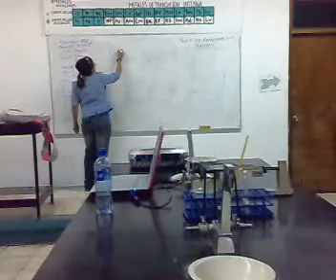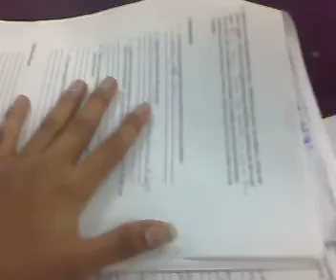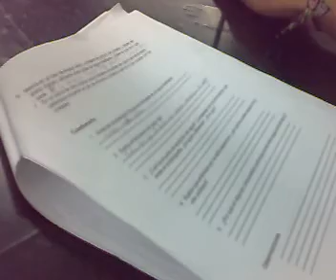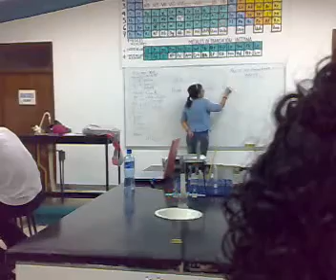practika 4 desmadre en el laboratorio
pos aki aprendiendo komo reacciona la gente cuando se le graba...